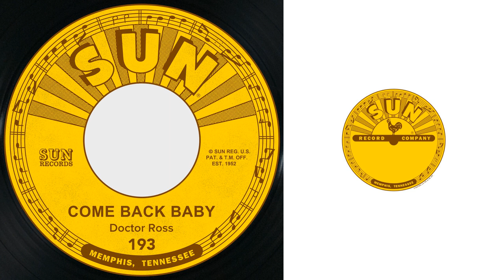Doctor Ross - Come Back Baby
Taken from Come Back Baby / Chicago Breakdown